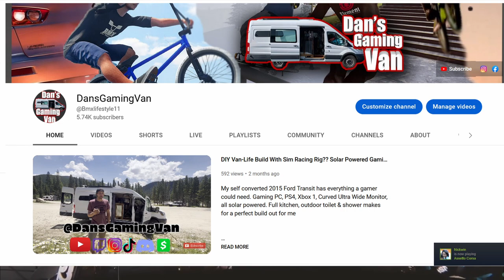BMX Streets Released - On Steam Now 2023 BMX Game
You wont want to miss this video! It helps my channel (& inspiration) a ton!!

Keep up to date on videos, livestreams, and GIVE AWAYS on my Facebook!

IRL VanLife updates and BMX clips can be found on my personal Instagram (Most active)

Thank you, head to my channel to see more content like this!

LIKE it takes a second out of your day and makes mine a whole lot better! ;)  It helps grow my channel and lets me know you enjoyed the video!

COMMENT feedback allows me to create content you enjoy more support is always nice!

Bmx game for Xbox 360
Bmx game for PS3
Bmx game for xbox one 1

———-Computer Specs
AMD Phenom II X4 3.7 GHz Quad Core CPU (rare Quad core that outperforms FX eight core CPUs)
ASUS Micro ATX (uATX) M5A78L-M/USB3 motherboard supports up to 32 GB RAM and upgradeable to the AMD FX CPUs
EVGA nVidia GTX 750 Ti FTW PCI Express (PCIe) X16 Video Card with 2 GB of GDDR5 memory (supports 3 displays) DVI-I, DisplayPort and HDMI
8 GB of Samsung DDR3-1333 RAM 2 GB x 4 (upgradable to 32 GB)
OCZ Vertex 2 115 GB SATA II Solid State Drive (SSD)
Seagate 7200 RPM 1,000 GB (1 TB) SATA II Hard Disk Drive
Samsung 24x DVD/CD Burner (writes CDs and DVDs, reads CDs and DVDs)
Ultra X4 500-Watt Modular 80 Plus Power Supply (includes all extra cables, in supplied bag)
SilverStone MicroATX Precision Series Case

All edited on Sony Vegas and the best thumbnails made on Photoshop